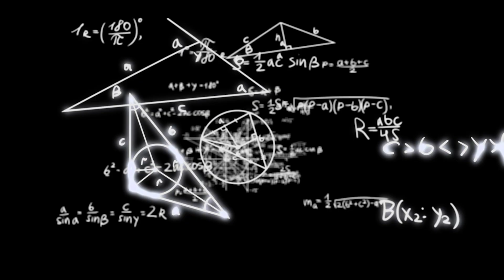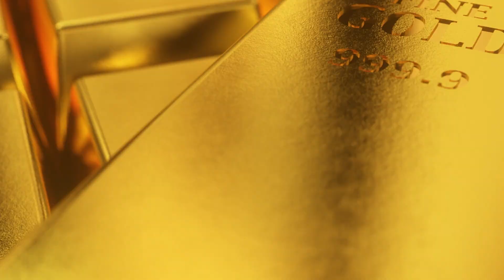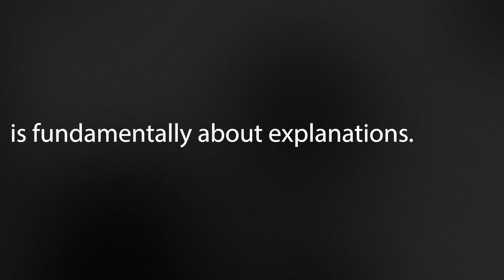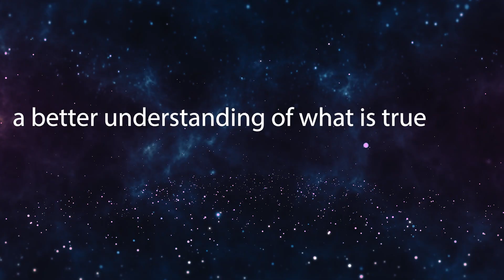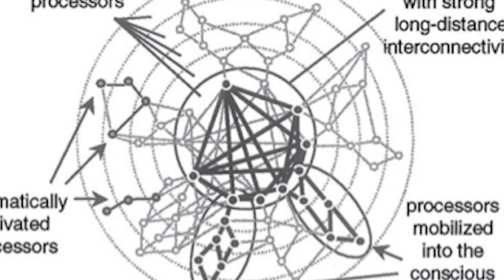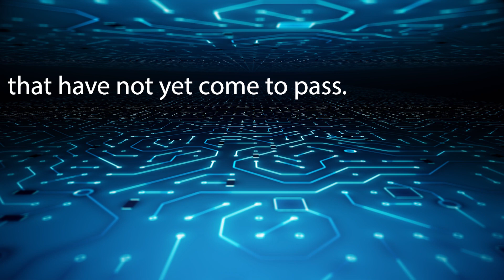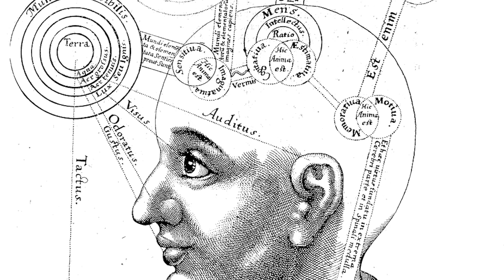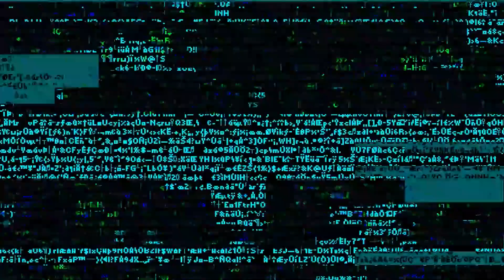Epistemology II: Induction, Science and Explanatory Knowledge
Our understanding of the world requires us to do more than just observe and predict. What makes us unique as humans is our ability to create explanations. Here, I dive into this topic, taking inspiration from David Deutsch's book, the Beginning of Infinity.

Nostr Public Key: npub1sh22ss2d64rpv49a554kuelcvjn4996ae4esrg2s7pn83ldy495q8zct5g
X: @AppavuBrian

The Beginning of Infinity

This video contains brief clips for the purposes of education, commentary, criticism, and/or research. The use of these materials is protected under Section 107 of the U.S. Copyright Act as "fair use," as it is transformative in nature, does not compete with the original work, and adds value through additional context and analysis.